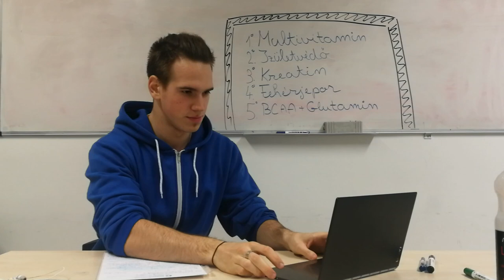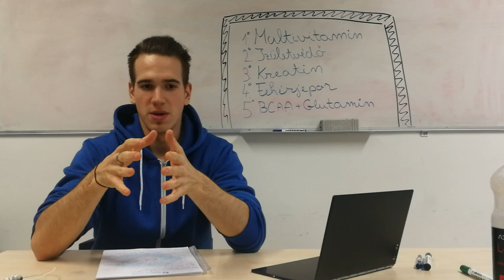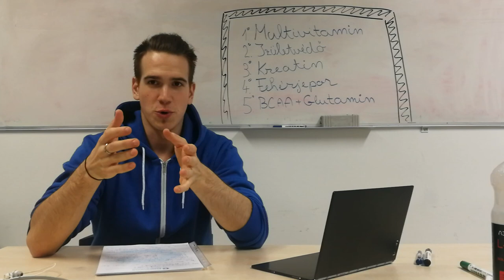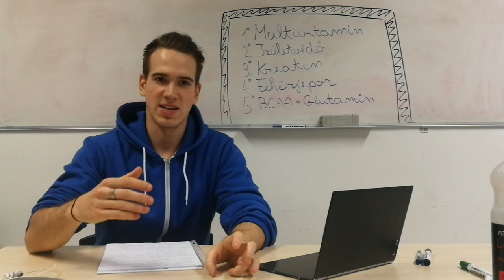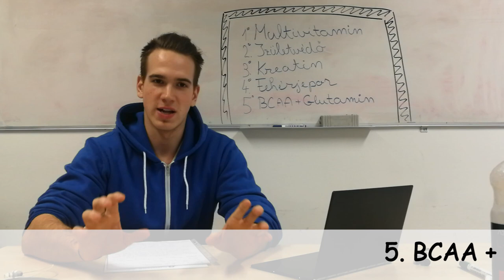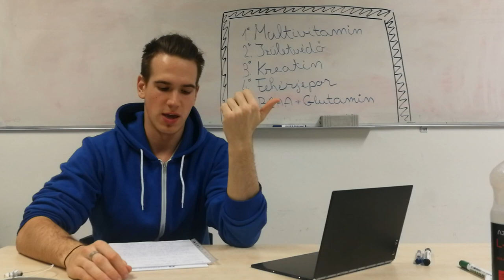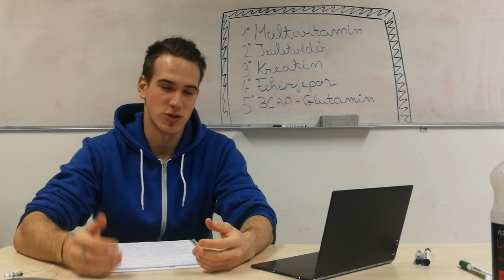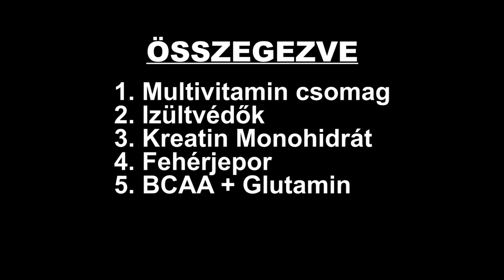TOP 5 TÁPLÁLÉKKIEGÉSZÍTŐ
Kiváló eredményeket lehet elérni táplálékkiegészítők használata nélkül is.
Az viszont megkérdőjelezhetetlen, hogy bizonyos készítmények megkönyebítik a diétánkat illetve segítenek egy egészségesebb és kiegyensúlyozottabb életetmódot fenntartani.
Azonban nem biztos, hogy ha arra adjuk a fejünket, hogy táplálékkiegészítőket vegyünk akkor az oly sokat emlegetett és reklámozott fehérjepor kell legyen a bevásárlólistánk élén.
Ebben a videóban arra szeretnék rávilágítani, hogy az eddigi tapasztalataim és tudásom, kutatgatásaim alapján milyen táplálékkiegészítőkre éri meg leginkább kiadni a pénzt és ezt körülbelül milyen prioritási szempontok alapján tegyük meg.